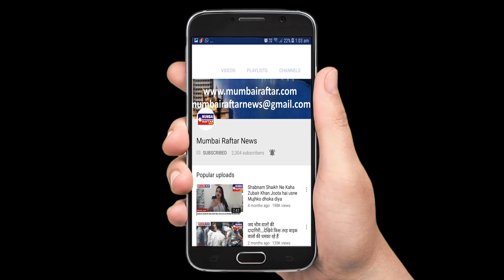Shabnam Shaikh Apna gussa Utara urfi Javed per